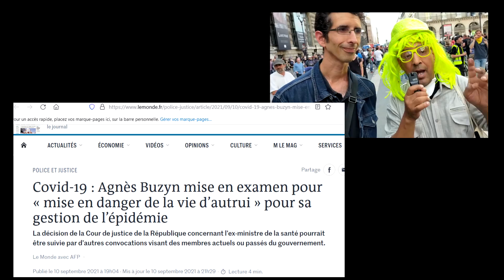9e samedi de mobilisation pour les opposants au pass sanitaire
manifestation